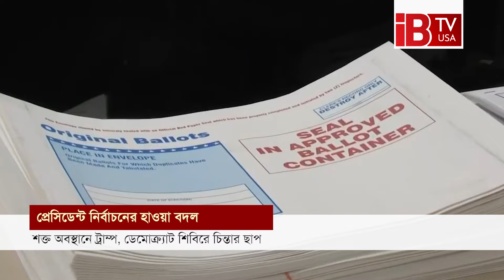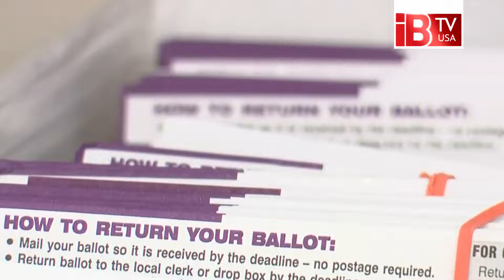হাওয়া বদল, শক্ত অবস্থানে ট্রাম্প | Trump | KamalaHarris | position | IB TV USA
Wind changes, Trump in a strong position

মার্কিন নির্বাচনের বাকি আছে হাতেগোনা কয়েক দিন। এরই মধ্যে জমে উঠেছে প্রার্থীদের হাড্ডাহাড্ডি লড়াই। কে এগিয়ে, কে পিছিয়ে- অনুমান করাই বেশ কঠিন হয়ে পড়েছে। নির্বাচনের মূল দুই প্রার্থী সাবেক প্রেসিডেন্ট ও রিপাবলিকান প্রার্থী ডনাল্ড ট্রাম্প ও বর্তমান ভাইস প্রেসিডেন্ট ও ডেমোক্র্যাট প্রার্থী কমালা হ্যারিস। নির্বাচনি প্রচারণার শুরুতে কমালা হ্যারিস বেশ এগিয়ে থাকলেও হঠাৎই হাওয়া বদলাতে শুরু করেছে। আর ট্রাম্পের এই শক্ত অবস্থান ডেমোক্র্যাট শিবিরের দুশ্চিন্তার কারণ হয়ে দাঁড়িয়েছে। বিস্তারিত ডেস্ক রিপোর্টে।